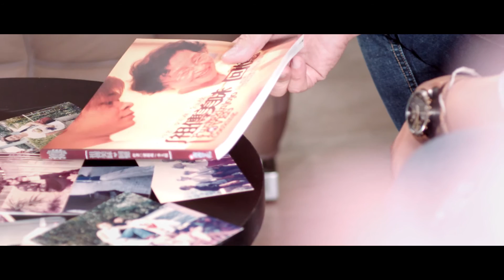Towngas - Disciples Escoffier Diploma in Culinary Arts x 梁祖堯